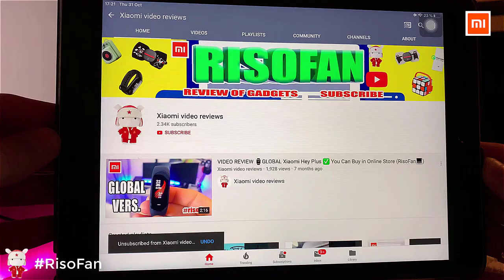Xiaomi Circle Joy Round Electric Wine Hangover Fast Hangover Set. Xiaomi Circle Joy Quick Decanter.